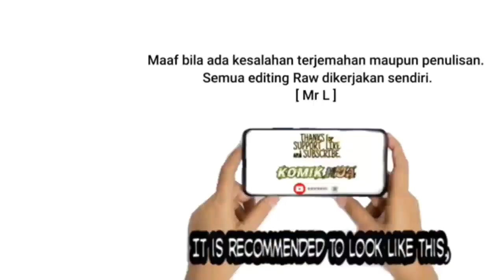Shenwu Tianzun 232 PDF Bahasa Indonesia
Shenwu Tianzun

Penulis 漫莱坞